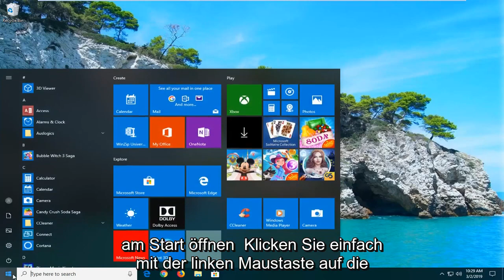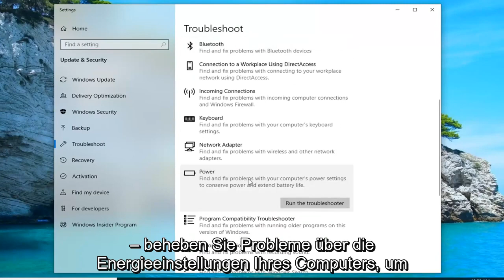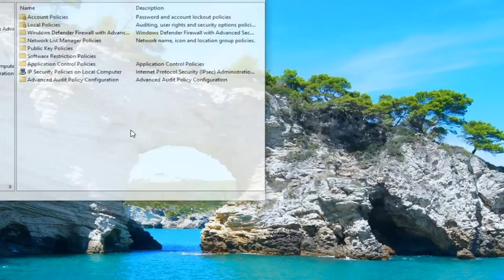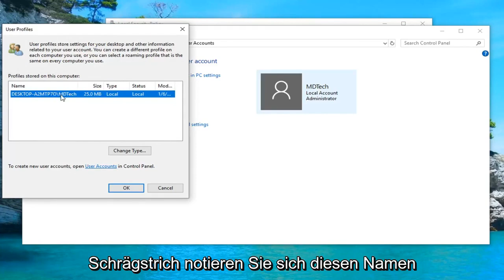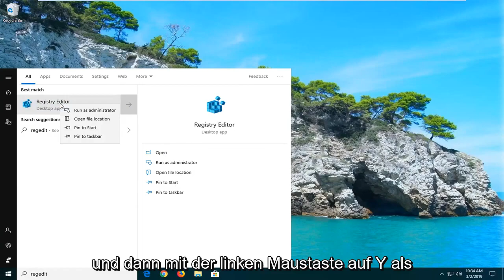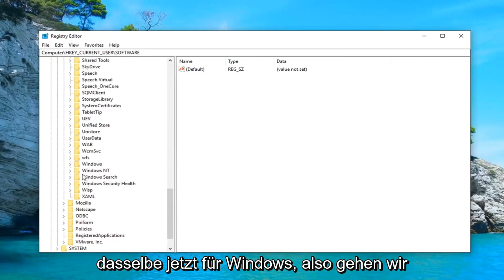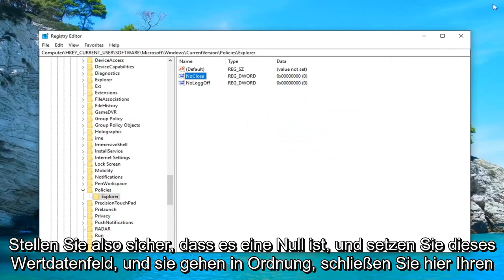Fehler „Es sind derzeit keine Energieoptionen verfügbar“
In Windows 10 oder Windows 11 FIX [Tutorial] sind derzeit keine Energieoptionen verfügbar.

Bei einigen Windows-Benutzern tritt der Fehler „Es sind derzeit keine Energieoptionen verfügbar“ auf, wenn sie versuchen, im Startmenü auf das Energiesymbol zu klicken. Das Problem tritt hauptsächlich unter Windows 8.1 und Windows 10 auf. Betroffene Benutzer berichten, dass sie plötzlich alle verfügbaren Energieoptionen verloren haben – Sie können die Optionen „Herunterfahren“, „Neu starten“, „Energiesparmodus“ oder „Ruhezustand“ in den Energieoptionen nicht mehr verwenden.